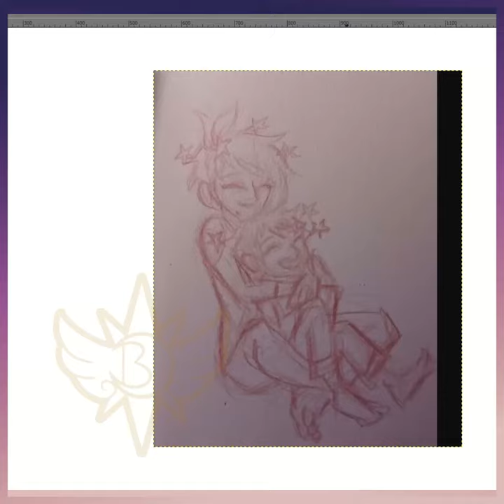Mono and mom hug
Just huggleing my boy.

music
Mono's music box by OfficialNorthbear